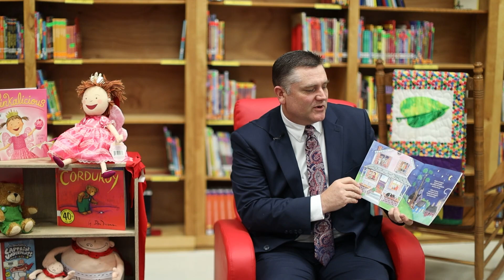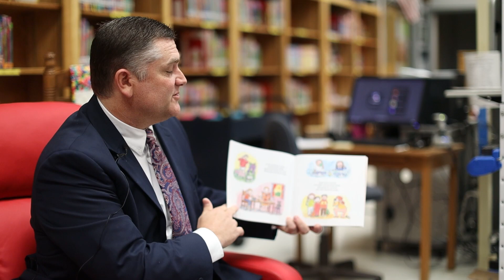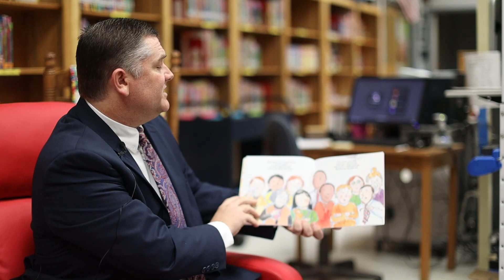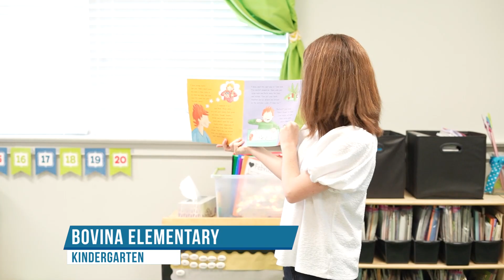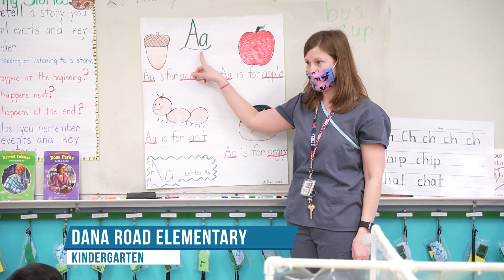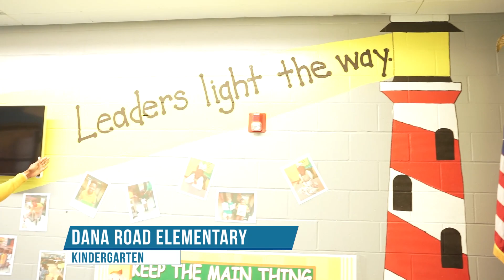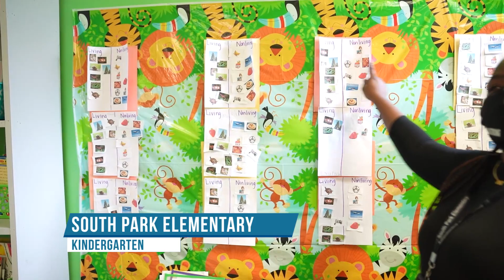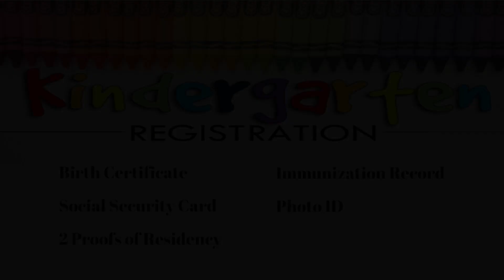K For A Day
Vicksburg Warren School District